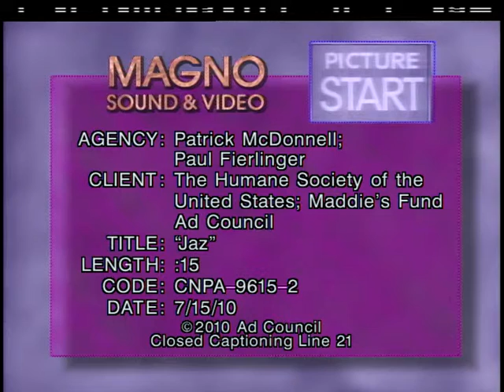Pet Adoption Jaz